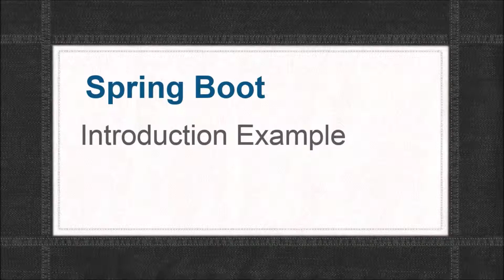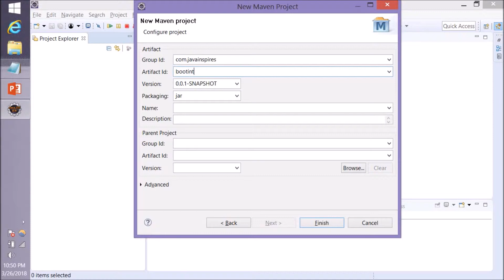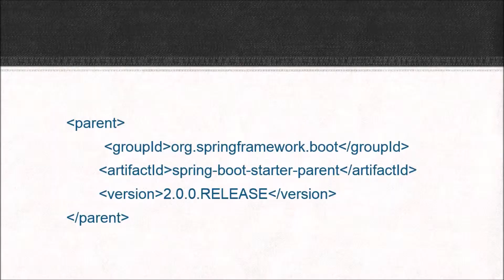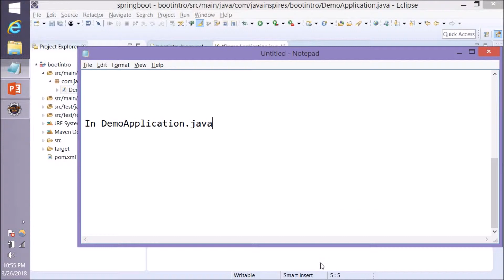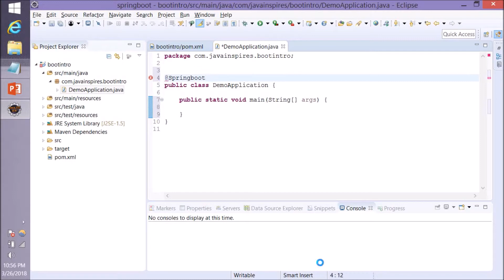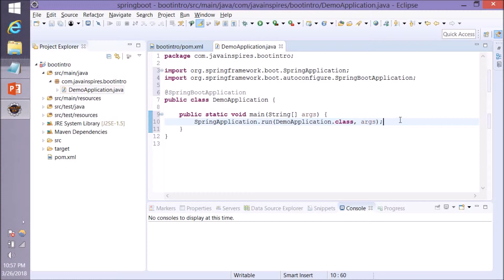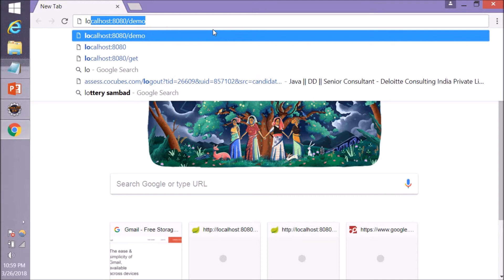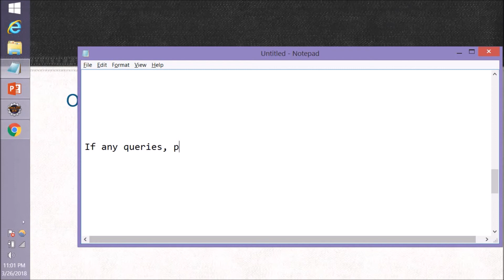Spring Boot Tutorial - First App Step By Step | Java Inspires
Hi we are learning spring boot.. @SpringBootApplication